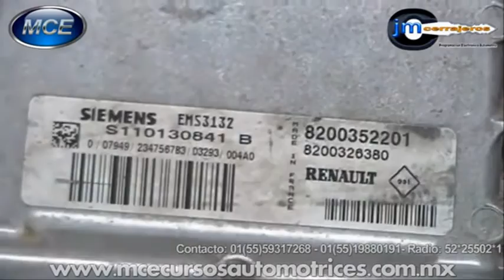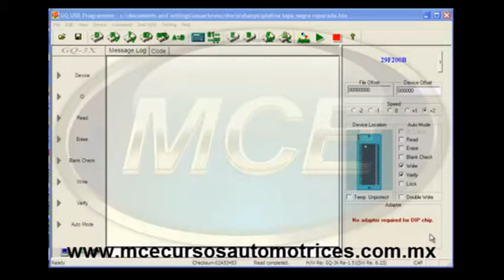Curso Premium Renault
Aprende Todo en Uno En este Curso Avanzado
De Inmovilizadores de la Marca Renault ONLINE

Descubre como Funcionan los Diferente Tipos de Inmovilizadores
Para Diagnostico de Fallas, Obtencion de Pincode, Programacion de Llaves y Controles, Reset o Virginizacion y Adaptacion de de Computadoras y BSI.
Mediante el uso de equipos como: UPA, GQ3, SKP900, TANGO y Orange, T300, Extractor de Codigos

Lugar: ONLINE en la Virtual de MCE